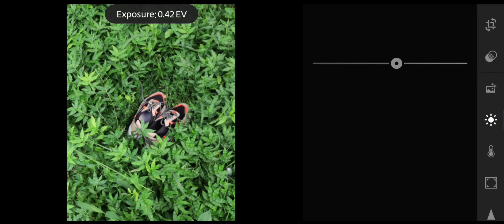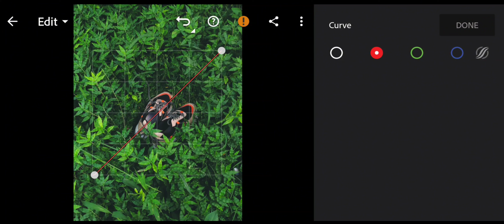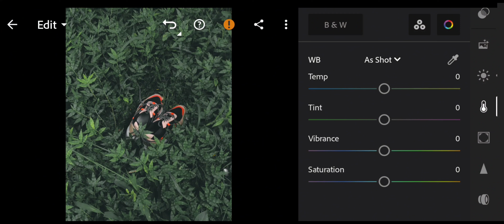Moody Green / Lightroom Presets/ Lightroom Mobile/ Dark green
If You liked the video do -